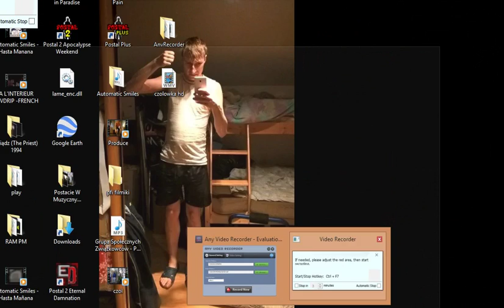najście 2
Opis